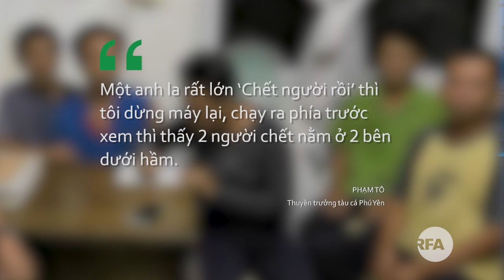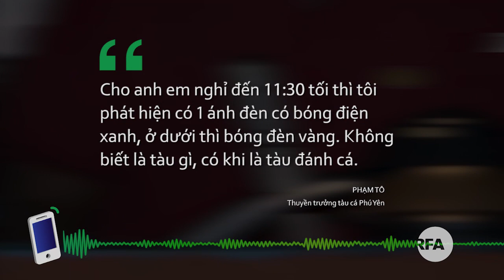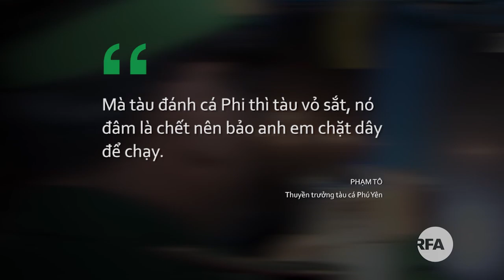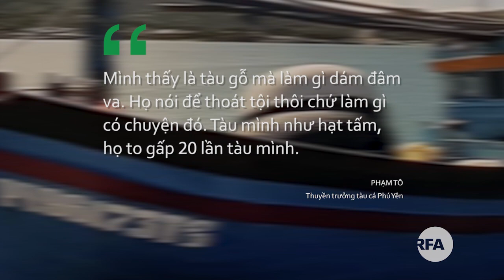Ngư dân Việt không đâm vào tàu Phi | © Official RFA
Vụ việc ngư dân Việt bị lực lượng chức năng Philippines bắn khiến hai người thiệt mạng được chính quyền Manila nói đang cho điều tra. Tuy nhiên thông tin ban đầu từ phía tuần duyên Philippines cho rằng một tàu ngư dân Việt Nam đâm vào tàu lực lượng chấp pháp này.
Còn ngư dân Việt lại khẳng định họ không hề đâm vào tàu của lực lượng chấp pháp Philippines.
Phóng viên RFA ghi nhận ý kiến này.